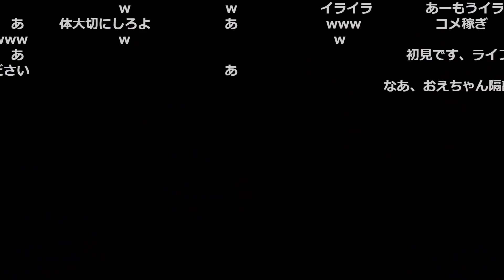ローバ個人練5日目 ダイジェスト (10時間) 【2022/02/20 おおえのたかゆき 大榎忍者】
0:00 OP
0:03 アホみたい
0:47 クレーバー
2:00 追いかけっこ
3:42 邪魔
4:05 あたふた
4:27 チャンピオン / 新煽り技
6:12 好プレイ＆沼プ
7:16 アークスター
8:14 汚部屋
9:13 チャンピオン2
10:44 幻覚
11:21 いらない子 / うまっ
11:54 4ねぇぇぇぇ
12:24 レブの真似
12:59 チリチリ
13:18 耳舐め / 豚
13:33 fk
13:52 なんでtwitch配信？
14:35 優しいライフライン / gomi
17:14 キルリーダー
18:10 声を作ってる配信者 / イケボ
19:26 対面○
19:48 爆散
20:21 ボセックの複数形 / プンレクから？
21:09 マッチョ
21:26 こそこそ裏話
22:12 ジャンプマスター 2kill
23:13 トイレ / イライラ
24:29 神アークスター
24:39 エイム○
25:04 アチィ
25:30 エイム○
25:58 好プレイ
26:25 沼パーティ
27:29 nive
28:18 ありがとー
29:02 いいやつ / 終了
30:45 ED